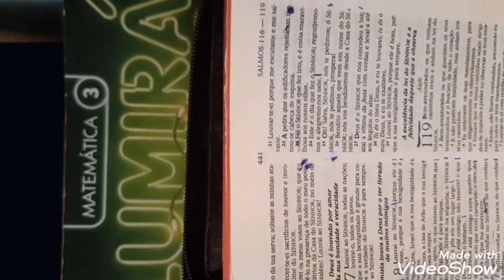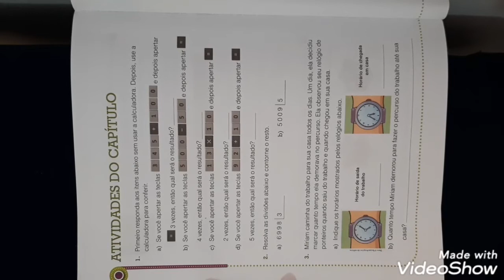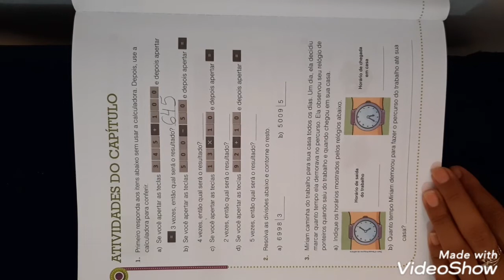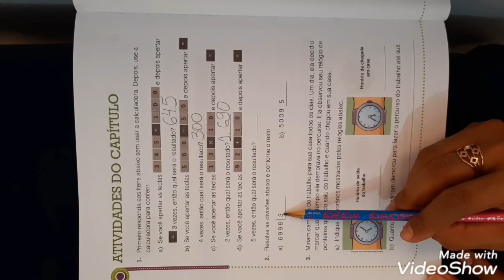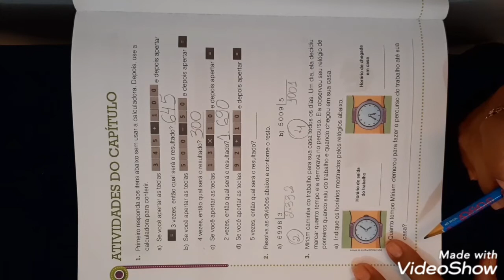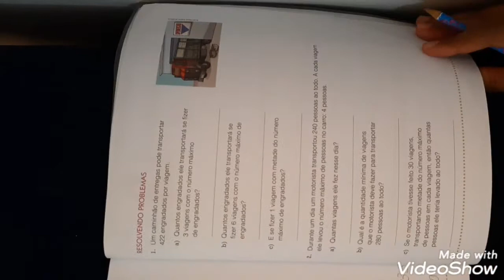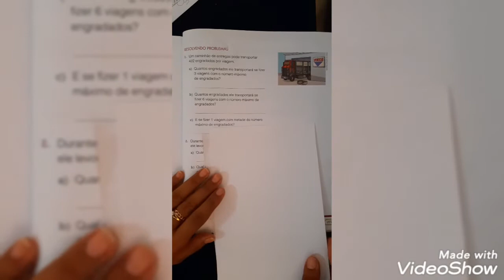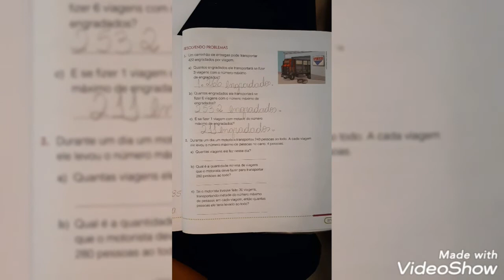26/11/20 - ATIVIDADES DO CAPÍTULO